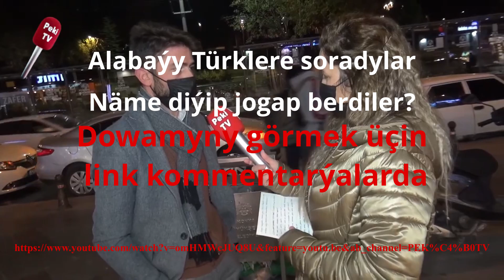Alabaýy Türklere Soradylar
ÖŇEMLI BILDIRIŞ !!!

Dernegimiziň Bank hasaby: TR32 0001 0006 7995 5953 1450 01
                                                 ATAVATAN KIZILELMA DERNEĞİ
                                                 Türkiye Ziraat Bankası